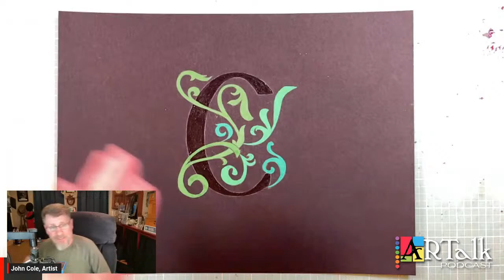Tuesday, March 5, 2024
Metal leaf can be used to coat a surface to make it look like solid gold. Metallic finishes and gilding can add shine, richness, and patina to decorative painting projects. It can come in many colors and shades, and is often made from gold, silver, copper, aluminum, or brass.

In this special demonstration episode of ARTalk, join me as I show you the supplies, the process, and the results of using metal leaf in your art projects.